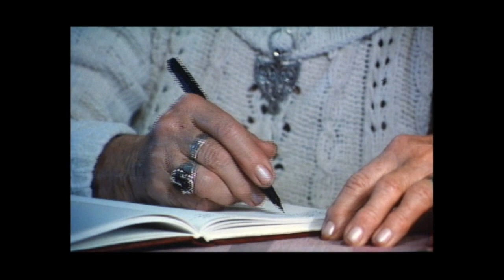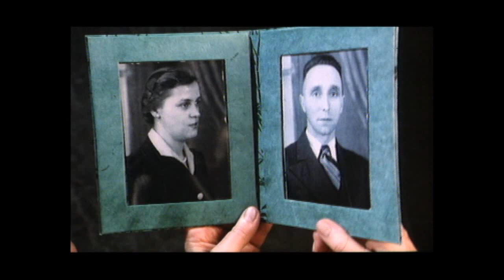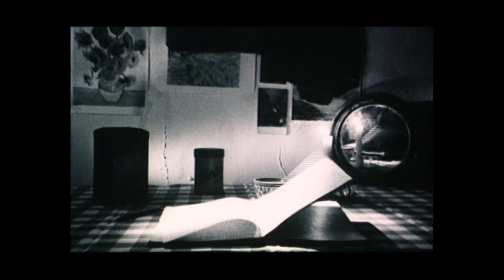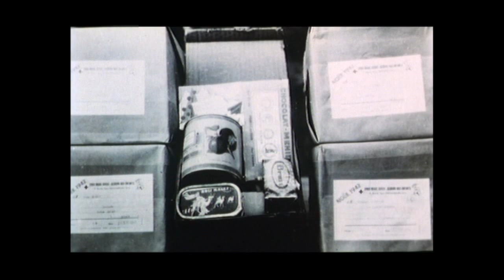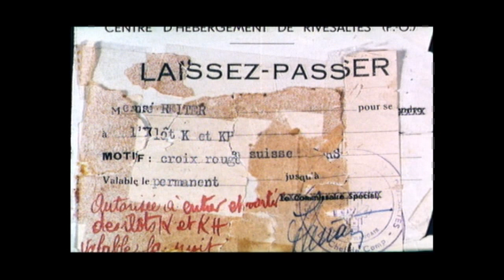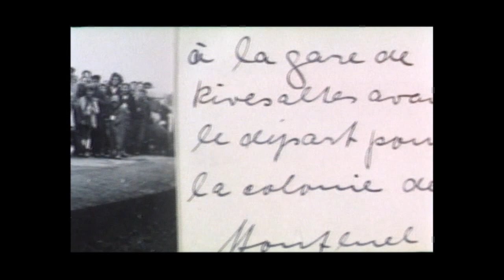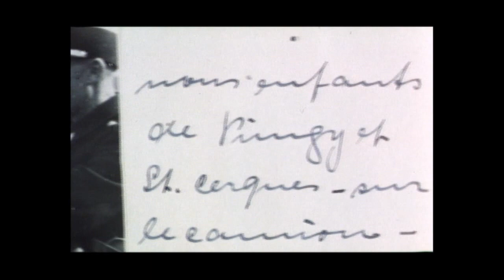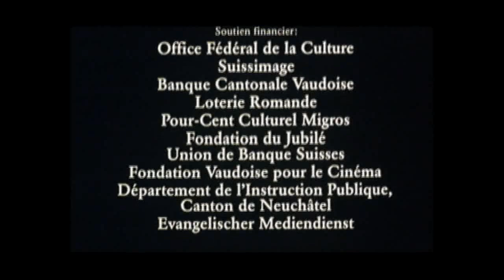73 Rivesaltes, French déportation camp, the worst testify the survivors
Friedel Bohny-Reiter, the wife of August Bohny* was a Swiss citizen who, in 1940, joined the staff of Secours Suisse, an organization affiliated with the Swiss Red Cross that sponsored and ran relief programs for needy children in the southern zone of France. Bohny-Reiter’s regular base of operations was the Secours Suisse hut in the Rivesaltes camp (Pyrénées Orientales). With great resourcefulness, warmth, and devotion, she made sure that Jewish children received medical and nursing care. In August 1942, Friedel made enormous efforts to save children and other young people from the large-scale deportations from Rivesaltes.

On July 16, 1990, Yad Vashem recognized Friedel Bohny-Reiter as Righteous Among the Nations.